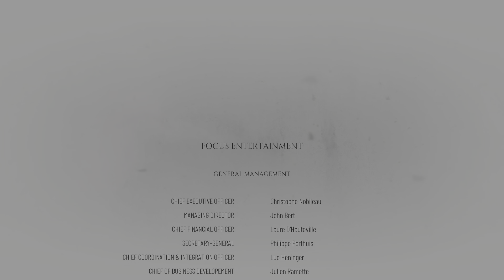A Plague Tale: Requiem Legacy Of De Rune Family Chapter Amicia Next Story Cutscene PS5 Gameplay